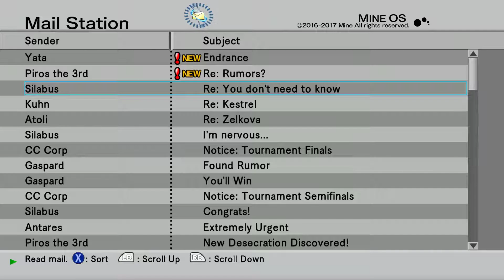.hack//G.U. Last Recode [22] My Avatar: Keith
This game has a real big problem with making me think my character is actually losing these fights. I'm usually at like 90% HP with them on the ropes and it plays my character like he's losing.

I mean seriously.

Hopefully this will have been the last time.